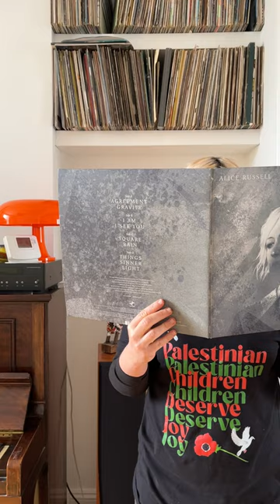Alice Russell returns with new album 'I Am"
So it's only taken me 10 years… here it is .. ‘I AM’
Big 💖🙏🏽💫💖 A x